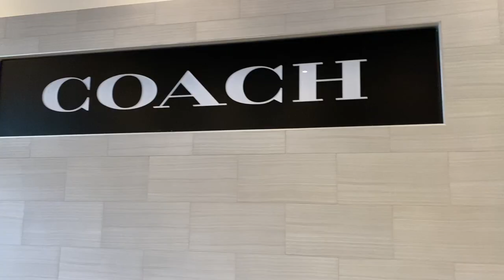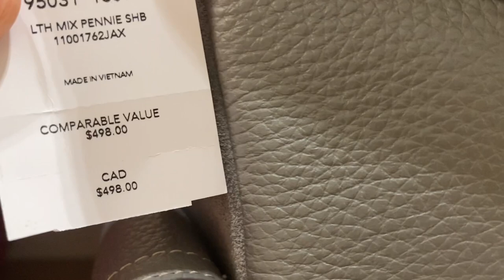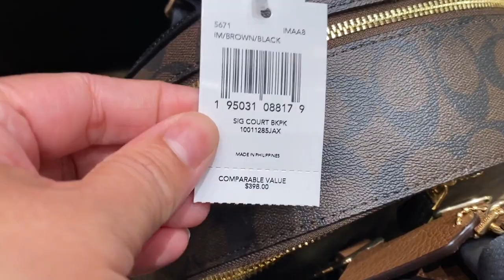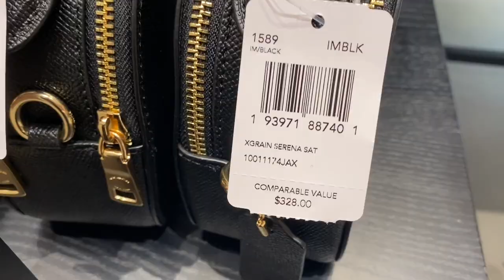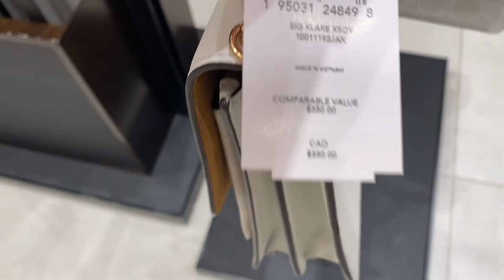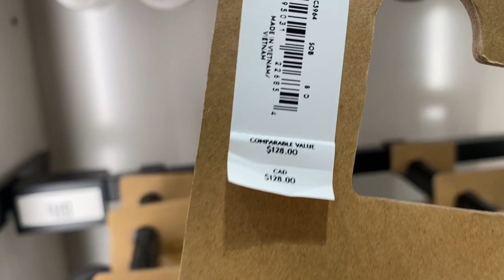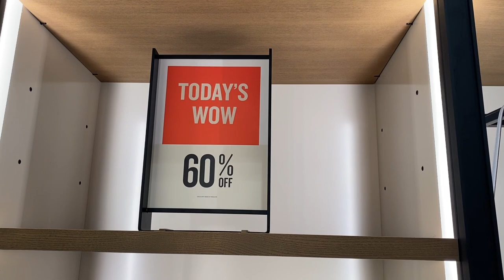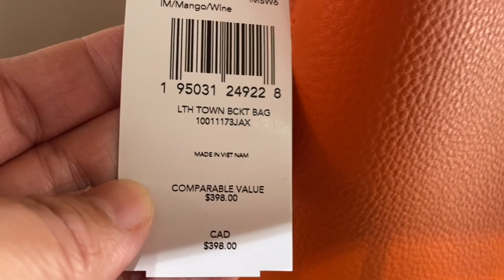COACH OUTLET~NEW ARRIVALS ~BAG~WALLET~SHOES~CLOTHES ~SALE and clearance-~SHOP with ME